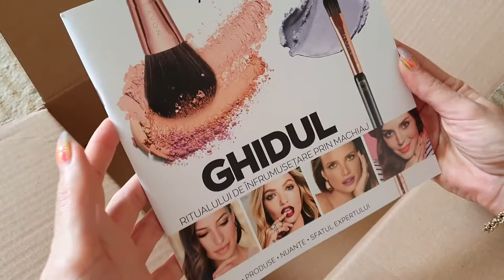O comanda mica si urgenta pt o clienta multumita!🤩🤩🤩